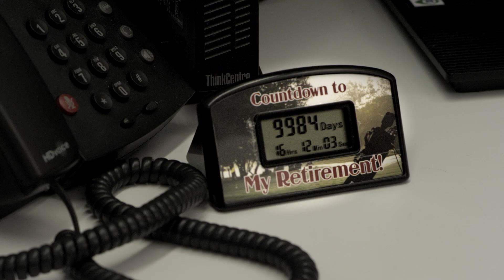An unReal Tease – Mountain Bikers Getting Chased by Horses and Riding Glacial Crevasses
We see you there. Stuck in the real world. Staring blankly at your computer screen. Hoping to find something, anything, to take you away. It's time to let your friends at Teton Gravity Research & Anthill Films transport you to a place beyond the real world. theunRealmovie - Coming Summer 2015.

Watch. Dwell. Share. Rise into the unReal and explore the imagination of some of the best mountain bikers on the planet, creating a world where snow is fair game, 1000-pound mammals are riding partners, and anything is possible.

Starring: Brandon Semenuk, Brett Rheeder, Cam McCaul, Tom van Steenbergen, Steve Smith, Graham Agassiz, Brook MacDonald, James Doerfling, Matt Hunter, Thomas Vanderham, and friends

unReal is co-produced by Teton Gravity Research and Anthill Films. Written, directed and edited by Anthill Films. Presented by Sony in association with Shimano and Trek. Additional support for the film is provided by the Whistler Mountain Bike Park and PinkBike.com.

Song: Coup De Grace - Full Tilt